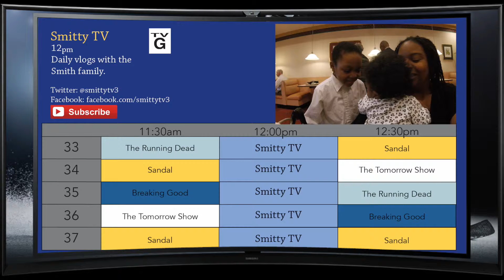FAMILY IS IMPORTANT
Daily vlogs with The Smiths!

We are excited to vlog our daily lives as well as our experience as new parents!  :-)